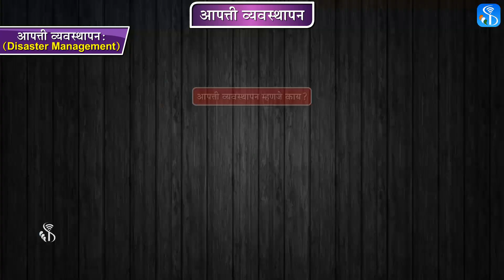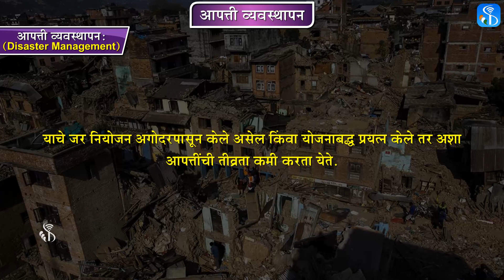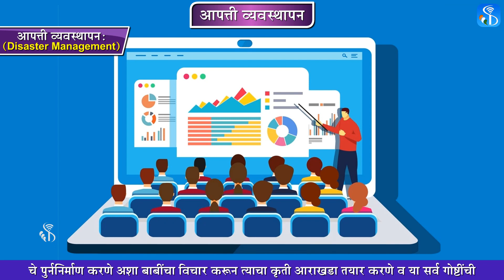10th Science 2 | Chapter#10 | Topic#07 | माहीत आहे का तुम्हांला? | Marathi Medium